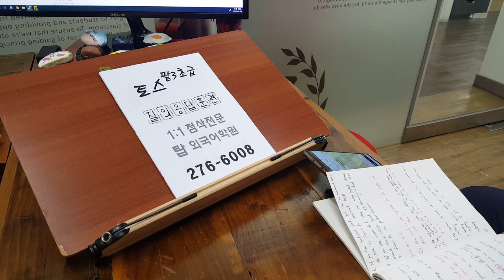토익스피킹 PART3 TOEIC SPEAKING 파트3 템플릿 200706